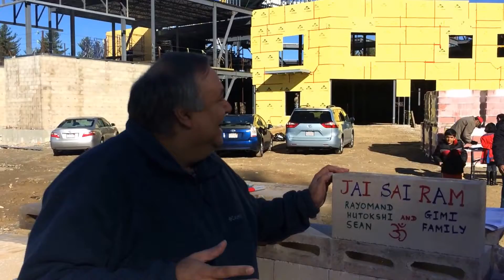The Parivaar Speaks